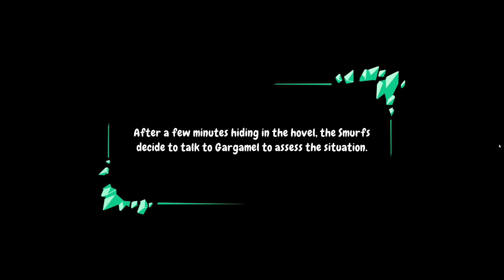The Smurfs 2 - The Prisoner of the Green Stone | PC Gameplay Walkthrough Part 1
The Smurfs 2 - The Prisoner of the Green Stone | PC Gameplay Walkthrough Part 1 | Gargamel's Hovel

With your crack team and the help of the SmurfoMix, liberate the village of the Smurfs from the grip of the Green Stone!

Handy Smurf has created a revolutionary invention: SmurfoMix! However, it's missing a key ingredient, the Green Stone, which is in the greedy clutches of Gargamel. So Handy Smurf and his team set off on a mission to retrieve the famous stone from Gargamel's laboratory, but a fatal misstep causes it to explode, its fragments scattering throughout the Cursed Land.

In addition to unleashing into the wild its incredible powers to copy and decompose matter, the Green Stone has set free the evil Stolas, a new order bent on creating a reign of terror.

A crack team of 4 Smurfs must then adventure through various teleporters to find the fragments of the Green Stone and piece them back together before it plunges the world into chaos. Well equipped, the Smurfs can count on the SmurfoMix and an unexpected ally... Gargamel!

❤️If you want to contribute to the channel here is the link any amount will be greatly appreciated!
❤️ Some awesome gear for your non-stop gaming

🏴‍☠‍ COPYRIGHT
e.g. video talking over criticizing/analyzing footage ✔️ (transformative)
e.g. simple clip montages ❌ (non-transformative)

CPU: Intel(R) Core(TM) i9-10850K CPU @ 3.60GHz up to 5.20GHZ 10 Cores 20 Threads
Memory: 16 GB RAM (15.93 GB RAM usable)
Current resolution: 2560 x 1440, 59Hz
Operating system: Windows 11 Pro